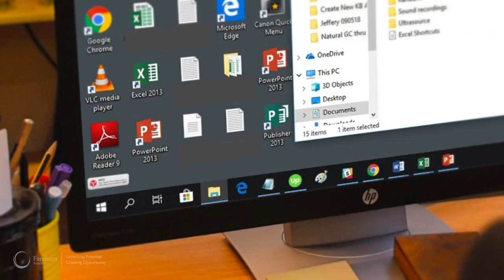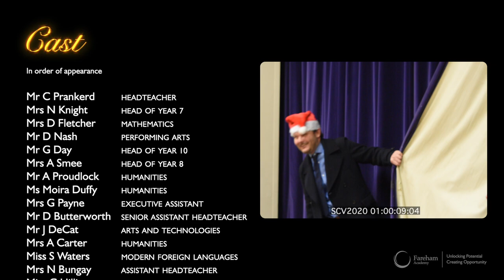Staff Christmas Video 2020 | Fareham Academy